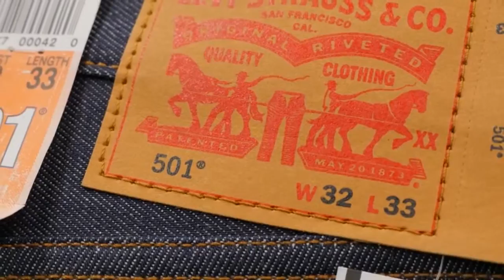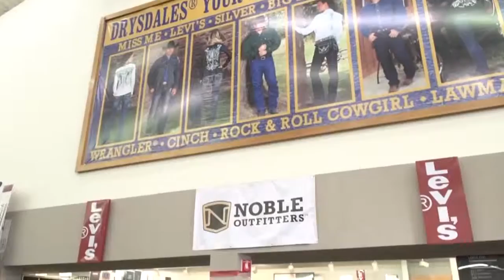Interview with Jim McClure